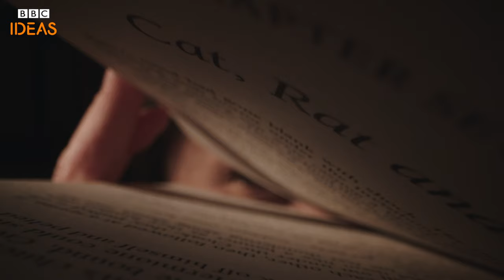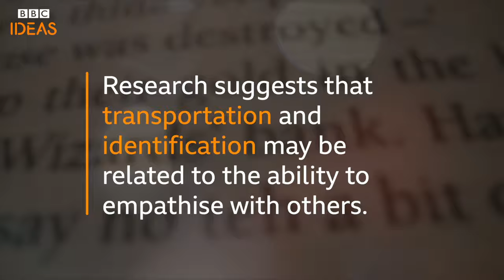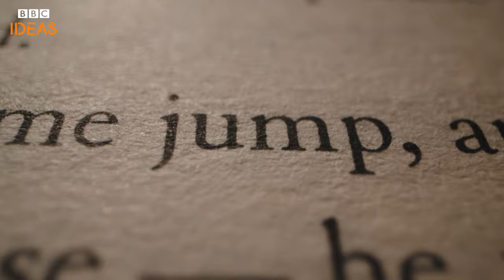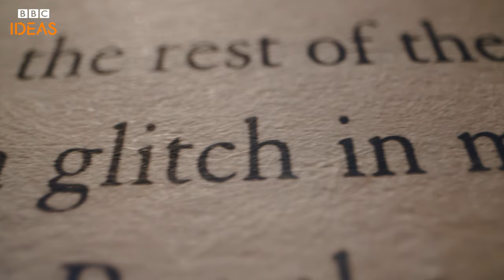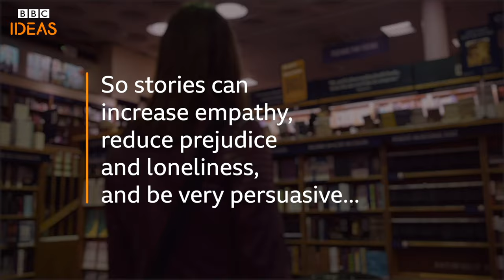How stories shape our minds | The science of storytelling | BBC Ideas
We explore the science of storytelling and the power of stories to shape our minds - how stories make us human, why stories matter, and why stories are important in our lives. Books are incredibly powerful. We look at what happens inside the brain when you read.